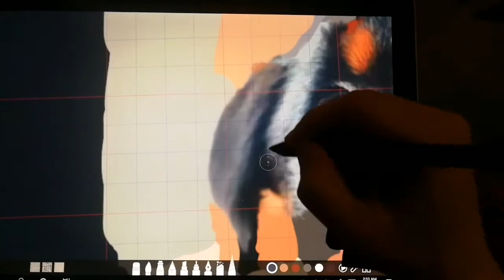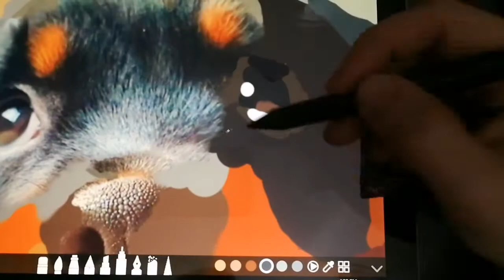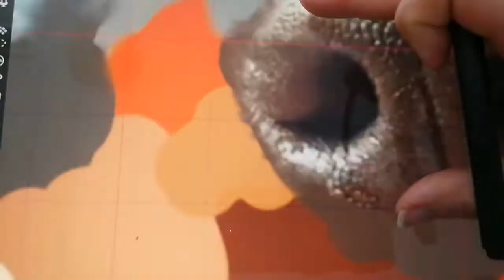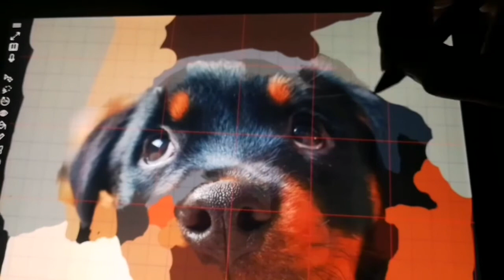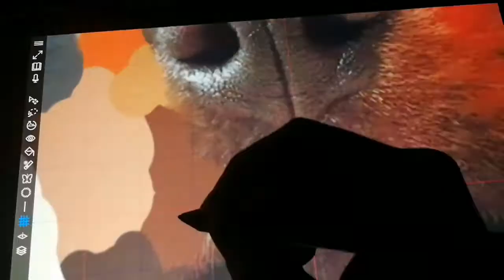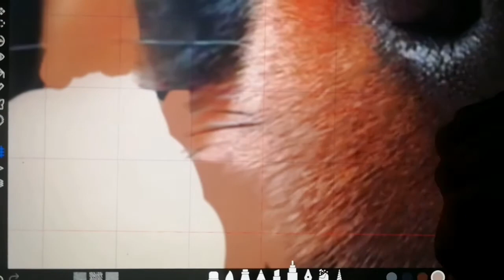Hyperrealism digital painting. 50 hours. Rottweiler puppy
Device used:
Microsoft surface pro
App: sketchable
Brushes:
Basic default
Reference equipment:
Tv, laptop, tablet
Recording device:
Crappy ass old phone